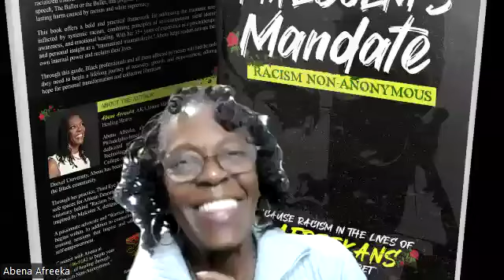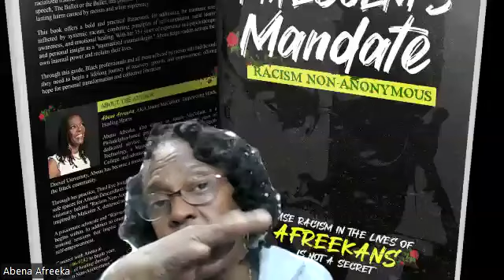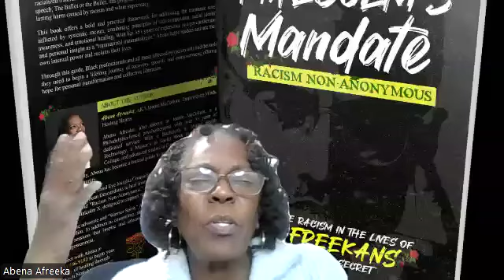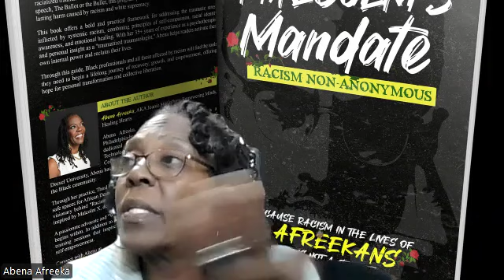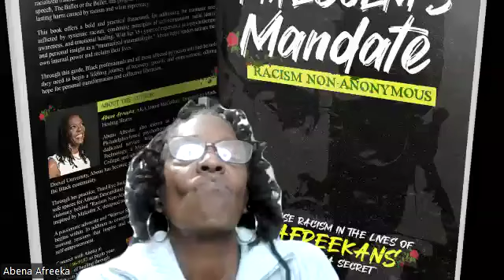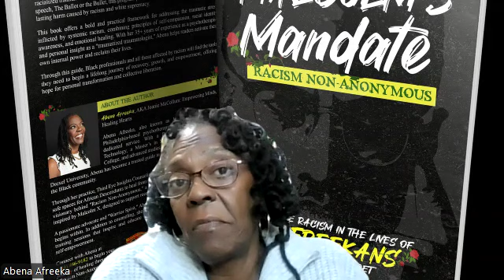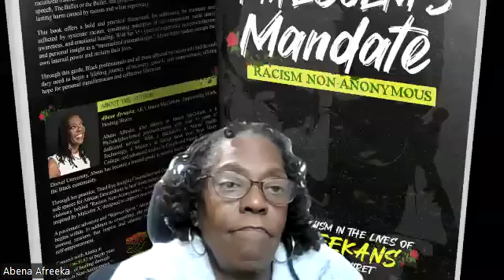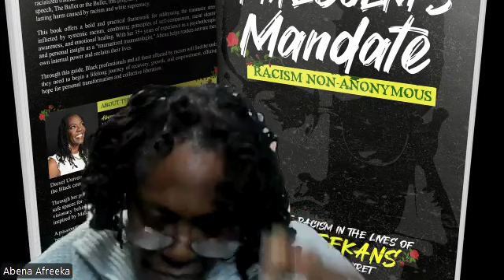Connecting Colonization in Kenya & Slavery in America: Understanding Racialized Trauma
In this video, I reflect on the recent RNA meeting, where we explored the deep connections between colonization in Kenya and the legacy of slavery in America. These intertwined histories have left lasting impacts on both continents, contributing to the racialized trauma experienced by African Americans today.

As the CEO of Third Eye Insights, LLC and a Certified Traumatologist, I discuss how the trauma from colonization and slavery continues to manifest in professional spaces, particularly for African American professionals facing workplace microaggressions and systemic oppression. This conversation highlights the importance of understanding historical trauma and how we can begin to heal through informed, culturally sensitive coaching and support.

Key Topics Covered:

The historical connection between colonization and slavery
How generational trauma manifests in African American professionals
The role of microaggressions and racial trauma in modern workplaces
Strategies for healing and building emotional resilience
The importance of trauma-informed leadership in addressing these challenges
If you're interested in the links between historical trauma and present-day challenges for African Americans, or if you're looking for strategies to navigate racialized trauma in professional settings, this video offers valuable insights.